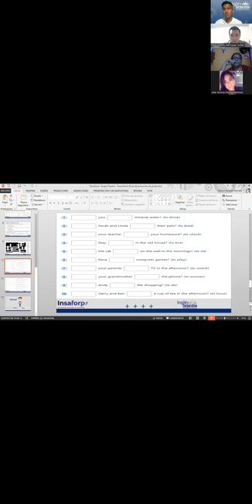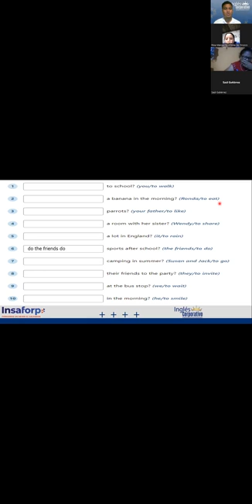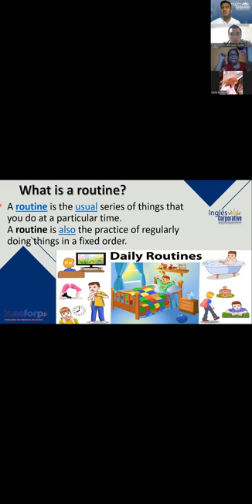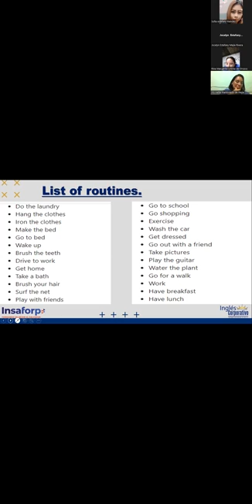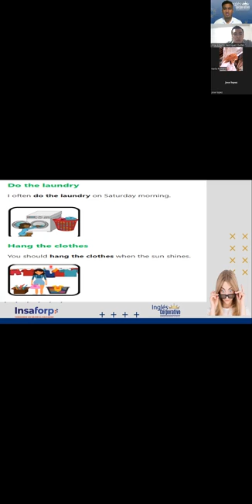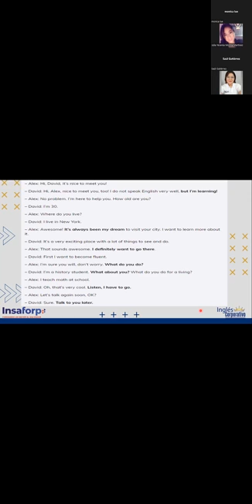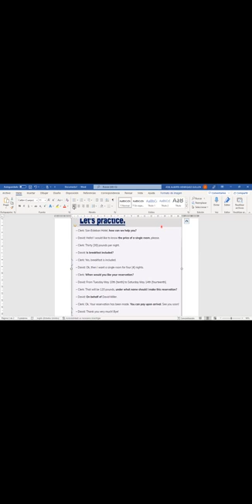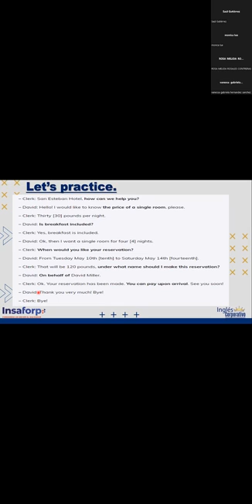Ingles Corporativo-02-06-2022-PRINCIPIANTE 2 " VOCABULARY OF DAILY ROUTINES"